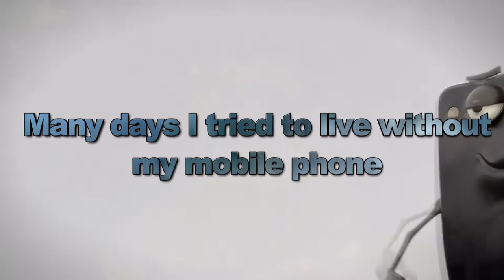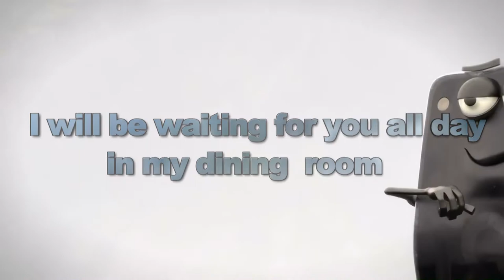My Mobile Phone (original song) by Alex Alvarez